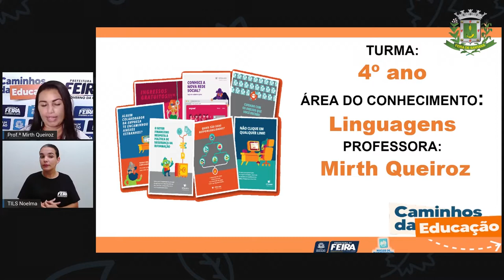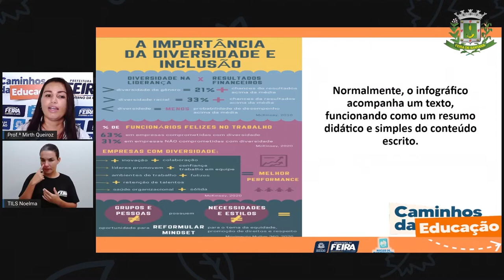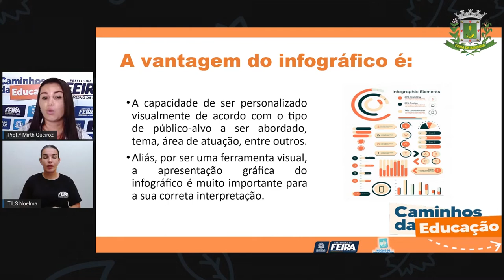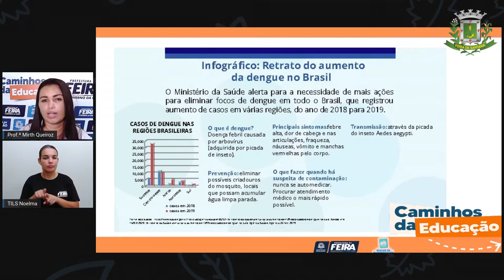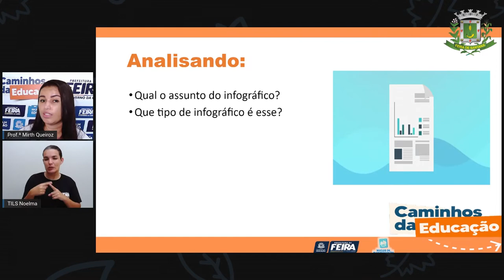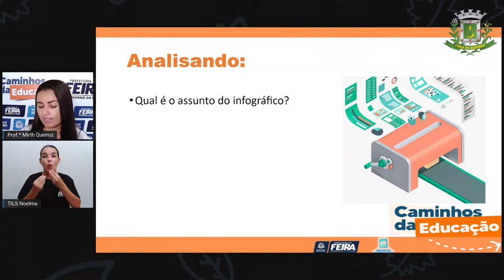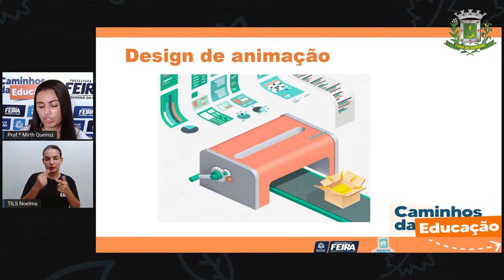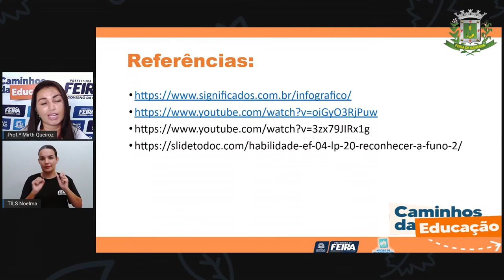4ºANO AULA 150 LING Leitura de infográfico MIRTH